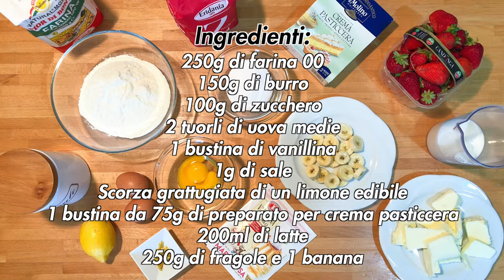Crostata di frutta con fragole e banane su base di crema pasticcera veloce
Siete alle prime armi o non avete tanto tempo per fare uan crostata di frutta in maniera tradizionale? Ecco allora che questa ricetta fa proprio al caso vostro sfruttando una crema pasticciera pronta in pochi secondi e la vostra fantasia.

DETTAGLI
- Difficoltà: facile
- Tempo di preparazione: 1h
- Dosi: 6 persone/fette
- Costo: basso

INGREDIENTI
- 250g di farina 00
- 150g di burro
- 100g di zucchero
- 2 tuorli di uova medie
- 1 bustina di vanillina
- 1g di sale
- Scorza grattugiata di un limone edibile
- 1 bustina da 75g di preparato per crema pasticcera
- 200ml di latte
- 250g di fragole
- 1 banana

Strumenti utilizzati:
- Mattarello in legno da 60cm
- Tortiera divisibile quadrata (lato 23cm)